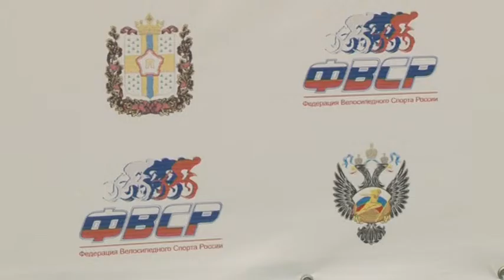Кубок России по трековым гонкам. Открытые всероссийские соревнования «Индея спринт»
С 24 по 27 марта на трассе Омского велотрека состязались сильнейшие гонщики-трековики из разных регионов страны в рамках Кубка России и открытых всероссийских соревнований «Индея-спринт»